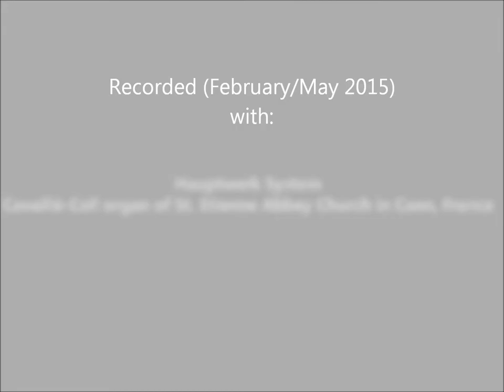Luca Massaglia Plays: "Via Crucis" (2014) by Marco Lo Muscio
Luca Massaglia Plays:
Marco Lo Muscio: "Via Crucis" (Stations of the Cross) - 2014

Prelude
1 - Jesus is condemned to death
2 - Jesus carries his cross
3 - Jesus falls the first time
4 - Jesus meets his mother
5 - Simon of Cyrene helps Jesus carry the cross
6 - Veronica wipes the face of Jesus
7- Jesus falls the second time
8 - Jesus meets the women of Jerusalem
9 - Jesus falls the third time
10 - Jesus' clothes are taken away
11 - Crucifixion: Jesus is nailed to the cross
12 - Jesus dies on the cross
13 - Jesus is taken down from the cross (Deposition or Lamentation)
14 - Jesus is laid in the tomb.